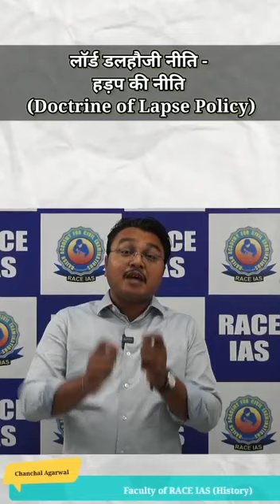Doctrine of Lapse Policy | Modern History | Race IAS | Chanchal Agarwal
Doctrine of Lapse in hindi | Modern History | Race IAS | Chanchal Agarwal

          Morning Batch starting on :
      Batch starting on :
👉 UPSC IAS (Mains) LIVE / Offline Optional Batches :
      Details Visit :
👉 IAS Prelims Test Series 2023
      Starting on :
      Details Visit :

3. Mock Interview RACE IAS